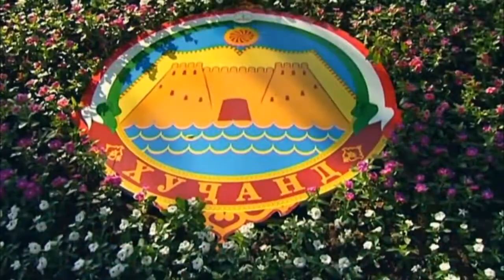Хучанди бостони ман (Мой старинный город Худжанд)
Хучанди бостони ман
гр. Шохин
Абдурахман Нурматов
Эркин Холматов